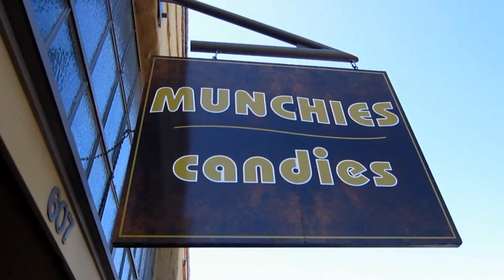San Francisco: Sausalito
Learn about San Francisco's Sausalito